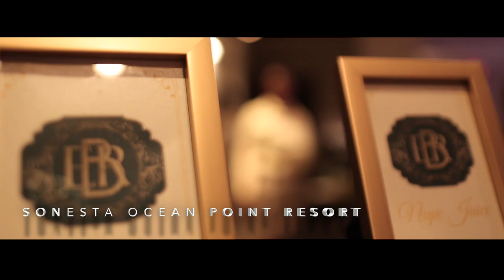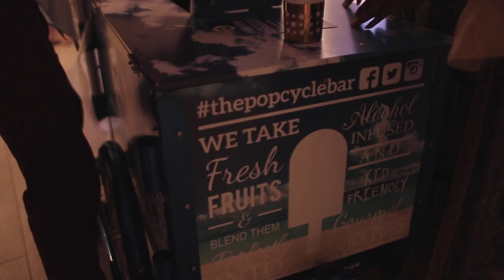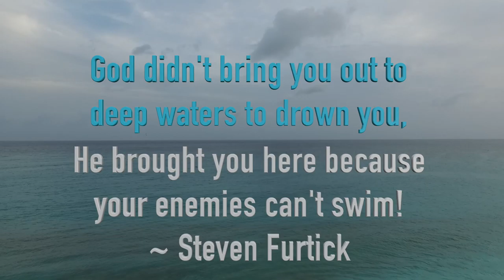Eric & Resha Wedding Movie